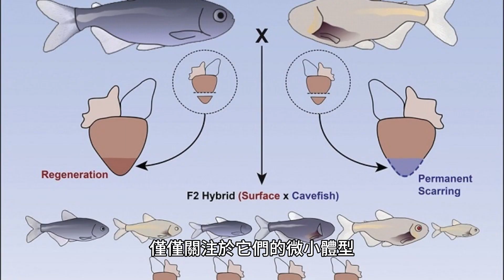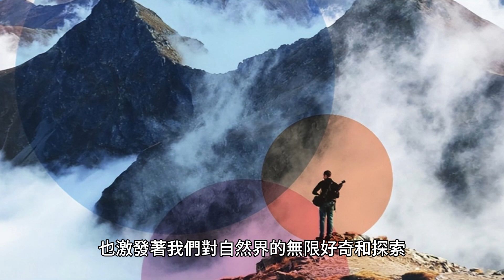世界上最小的魚是什麼？smallest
世界上最小的魚種令人驚嘆，它們以微小的體型在廣大的海洋和淡水環境中生存。這些微小的生物向我們展示了生命在極端環境下的驚人適應能力，並且引起了科學界的廣泛關注。在眾多微小魚類中，最小的魚種是什麼呢？經過多年的研究和探索，我們得知了這個令人驚奇的答案。
世界上最小的魚種被稱為「瓢魚」（Paedocypris progenetica）。瓢魚屬於鯉形目鯉科，是一種生活在印尼爪哇島和蘇門答臘島的淡水魚。這種微小的魚種的體長僅約7.9到10.3毫米，比一枚美分硬幣還要小。雖然瓢魚體型極小，卻在生態學、進化和生物學研究中扮演著重要的角色。
瓢魚之所以能夠成為世界上最小的魚種，與其生活環境和進化歷程密切相關。瓢魚生活在印尼的小型淡水湖泊、溪流和池塘中，這些水體的大小和特殊的生態環境為瓢魚的微小體型提供了一個相對安全且適宜的生存空間。此外，瓢魚的微小體型也可能與其食物來源有關，它們主要以微小的甲殼動物和浮游生物為食，這些食物能夠提供足夠的營養以支持它們的生長和繁殖。
在進化的過程中，瓢魚的微小體型可能是一種適應策略，有助於它們在特殊的生態環境中生存。例如，微小的體型可以幫助瓢魚在水中更輕鬆地游動和覓食，同時也可以減少對食物的競爭。此外，微小的體型還可以使瓢魚更容易躲藏和避免天敵的注意，提高了它們的生存率。
研究人員對於瓢魚的研究不僅僅關注於它們的微小體型，還涉及到進化、生態學和保育等多個方面。例如，科學家對於瓢魚的遺傳結構進行了研究，試圖瞭解它們微小體型的基因基礎以及與其他魚類的關聯性。此外，瓢魚的微小體型在生物學和醫學研究中也有潛在的應用價值，可以幫助科學家更好地理解生物的生長發育和基因調控。
然而，瓢魚也面臨著一些挑戰和威脅。由於它們的生活環境受到人類活動的影響，一些瓢魚的棲息地可能受到污染、開發和水體壅塞的威脅。瓢魚的微小體型和特殊生境使其更容易受到環境變化的影響，因此保護瓢魚的生存環境變得尤為重要。
總結來說，世界上最小的魚種——瓢魚，以其微小的體型和獨特的生存環境成為了生物學和科學研究中的一個重要焦點。瓢魚的微小體型可能與其生活環境、進化過程和食物習慣等多種因素有關。通過對瓢魚的研究，我們可以更好地理解生物的適應策略和生態特徵，同時也為保護這些微小生物提供了重要的參考。這一微小而驚奇的生物世界，為我們揭示了生命的多樣性和奧秘，也激發著我們對自然界的無限好奇和探索。